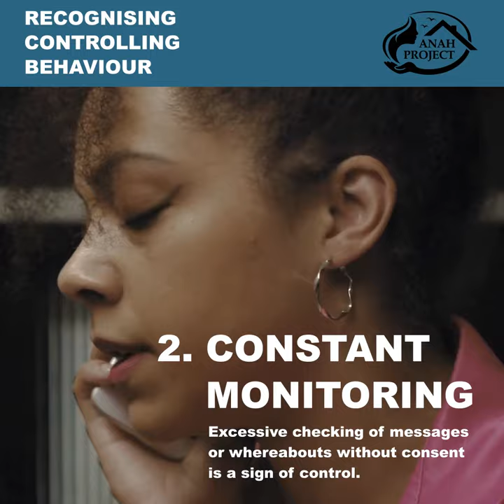Controlling Coercive Behaviour with the gripping short film 'Deposition' by Sakhile Shann. 🎬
Dive into the profound exploration of controlling coercive behaviour with the gripping short film 'Deposition' by Sakhile Shann. 🎬

This powerful narrative, in support of the Anah Project - Women's Refuge and Support Service, sheds light on a crucial issue affecting countless lives.

Immerse yourself in the impactful visuals crafted by DoP Abi Sinclair, skilful editing by Chiara Bellesia, and a dedicated production team that brings this compelling story to life.

Join us in our mission to raise awareness and take a step towards making a difference.

To learn more about controlling coercive behaviour and support the Anah Project,

Your engagement matters – together, let's contribute to positive change!